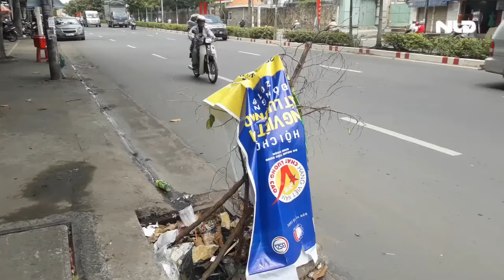Liên tục mất nắp cống, Biên Hoà nhờ công an vào cuộc điều tra | NLĐTV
Phòng Quản lý đô thị Thành phố Biên Hòa, tỉnh Đồng Nai, ngày 28-8, cho biết đã gửi văn bản đề nghị Công an Thành phố Biên Hòa vào cuộc điều tra, truy bắt các đối tượng ăn trộm nắp cống.